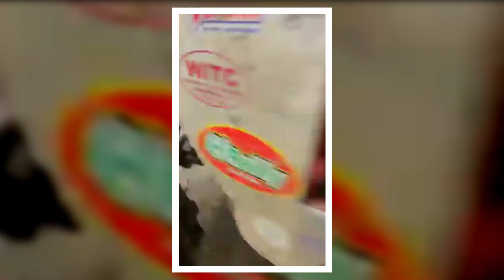Kanye's 4th of july Surprise! Upchurch recieves Something Rare? The Power of Positivity!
Category
Entertainment